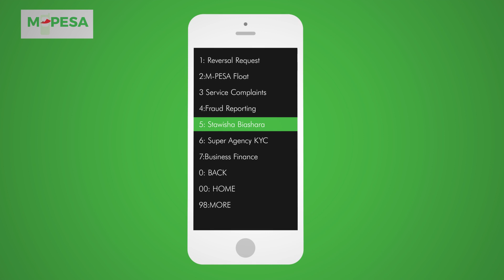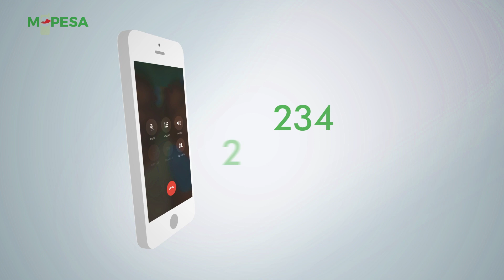Introducing Stawisha Biashara for M-PESA Agents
M-PESA Agents can now StawishaBiashara.
Stawisha is a reward program which allows M-PESA agents to earn points for every withdrawal, deposit, registeration and airtime transaction. The points can then be redeemed for cash rewards. To check and redeem your Stawisha points, simply dial *234# and select option 3.